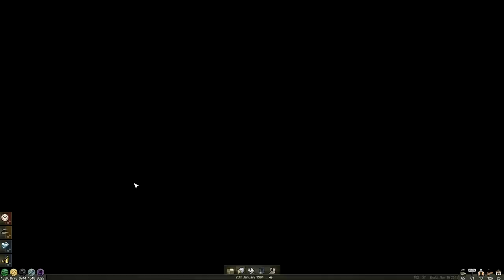Mashinky 4th Era Let's Play #17 - 4th Era: Steel Tokens!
Episode 17

We see the completion of our steel production line today, and finally start producing steel tokens! Beyond that, we have more quests and try and increase the throughput of Iron ore to the foundry supplying the steelworks.

Join me as I overestimate how good I am at Mashinky, and underestimate how much time would be required to record up until the end of the 4th Era!

If you want to jump aboard the GT Express, tickets are available
Chat with myself and others in Discord, GT Express passengers get their own colour and carriage!

Gaming/Recording PC:
Intel i5 8600k @ 4.6Ghz OC
EVGA GTX 1080 SC2 Stock
Corsair Vengeance DDR4 16Gb @ 3Ghz
AsRock Z370 Taichi Motherboard